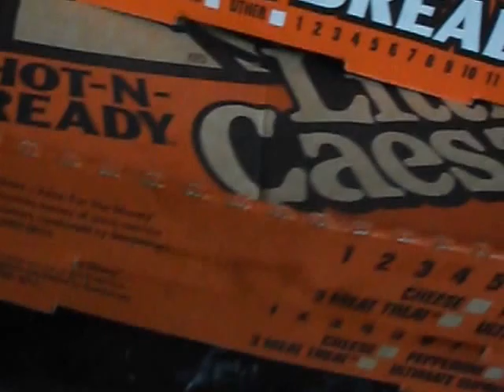everything i got at little caesars